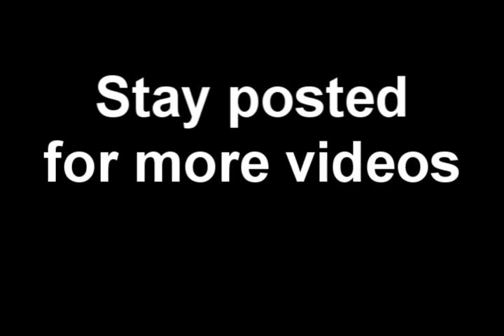Crusader's Coliseum 5-man Final Boss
This is a video of the last boss of The Trial of the Crusader the 5 man dungeon in the Crusader's Coliseum. This boss is called the Black Knight, he is an agent of the Lich King sent to the Argent Tournament to kill its champions. Xtremepwner, (80 hunter) U.S. PVP PTR

Live Server: Bòwflex (U.S. Drak'thul)